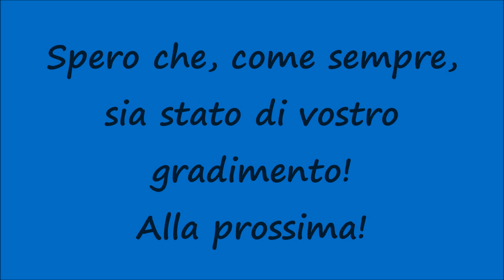[HD - Sirena Ambulanza / RARE!] Ambulanza Croce Siciliana in Sirena! / Ambulance Responding Siren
Un saluto a tutti voi, miei carissimi amici e "followers" di Youtube! Nuovo video riguardante le Ambulanze in Sirena e nello specifico vediamo il passaggio di un'Ambulanza della Croce Siciliana dirigersi verso il target d'intervento con i dispositivi luminosi e sonori in funzione (vecchio modello Fiat Ducato). Ogni giorno un nuovo video riguardante le Ambulanze, Polizia, Carabinieri e Vigili del Fuoco in Sirena (molti dei quali inediti e molto RARI)! Restate sintonizzati su questo canale! Spero che, come sempre, sia stato di vostro gradimento! Alla prossima!